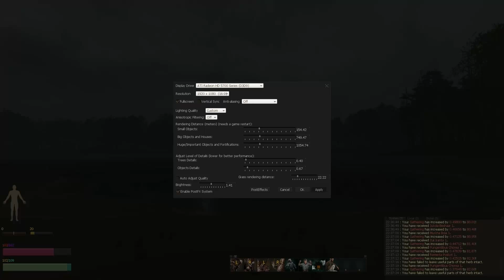Life is Feudal #004 - Kräuterhexe im Dienst - Let's Play Together (Deutsch/Gamemaster)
Der flinke Jäger Bob besitzt keinen eigenen Kanal.